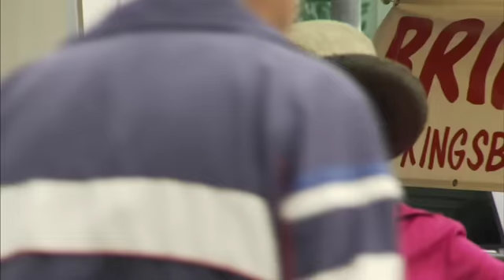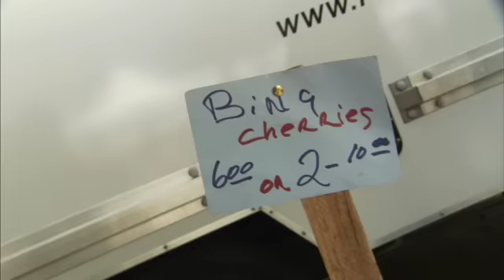Food Fight - Bonus Clip: Suzanne Takes You Down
Award-winning chef and restaurant owner Suzanne Goin talks about the impact of Farmer's Markets on her business.